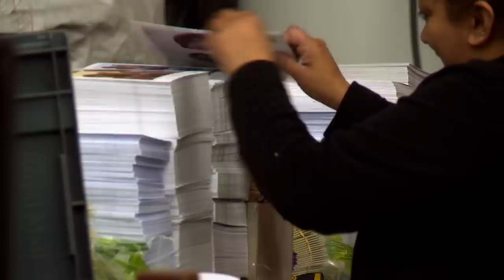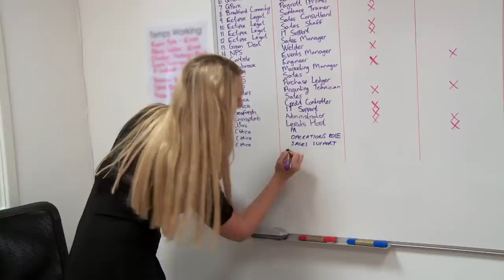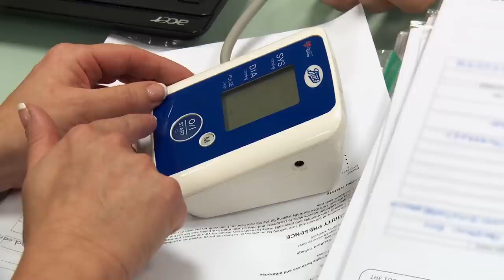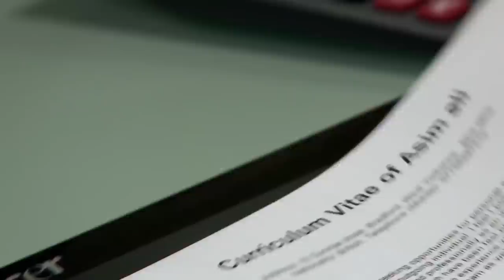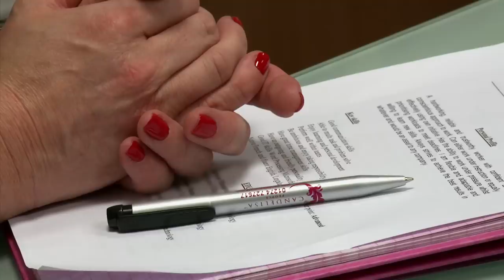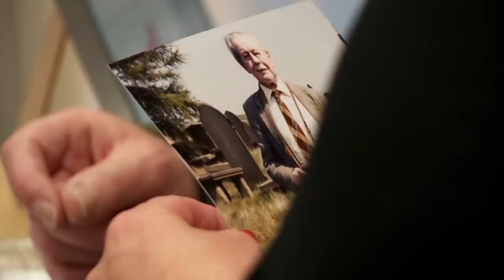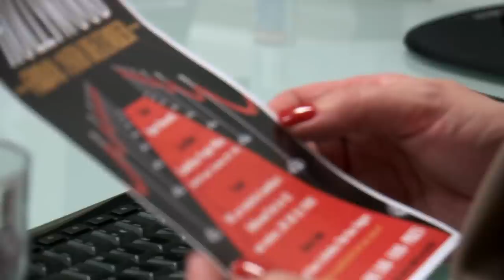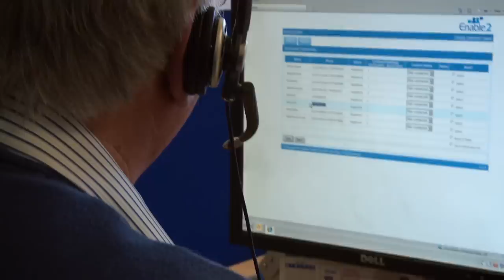Jane Negotiates A Difficult Contract | S01 E04 | Full Documentary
In this fourth and final episode, boss Jane is facing a tough time with profits downs, and the business struggling. In an attempt to turn things around, Jane manages to get a meeting with Bradford City Football Club, in an attempt to win a contract to supply them with match day stewards. If successful, it could lead to bigger and better things with the Club, but can she pull it off?

In 'The Job Centre' we follow larger-than-life boss Jane Vincent, who owns one of the liveliest Recruitment Agencies in Bradford. Along with her straight-talking team, they're tasked with finding jobs for the extraordinary characters who walk through the agency's doors.